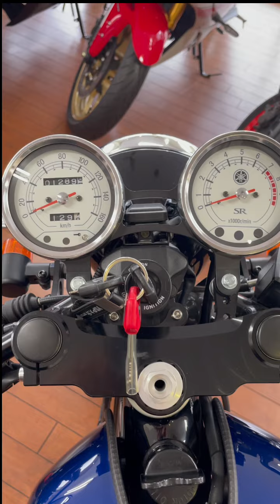SR400ファイナルエディションのカスタム中古車入荷しました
カスタムされたSR400の中古車が入荷しました！いまはバイクが最も気持ちよい季節。ツーリングのバイクもたくさん見かけるようになりましたね。当店の店頭にも商品が並びます。まだ共に走るバイクが手元にないという方はぜひお越しください。